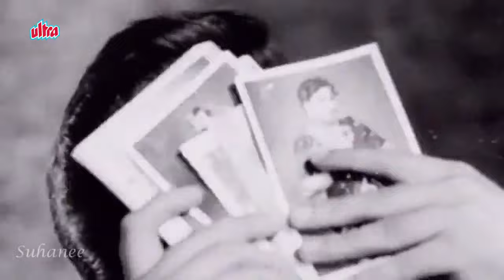Yu To Humne Lakh Hasin Dekhe Hai - Tumsa Nahin Dekha - Mohammad Rafi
Song : Yun To Hamne Laakh Haseen Dekhe Hain, Tumasaa Nahin Dekha
Album : Tumsa Nahin Dekha (1957)
Singer : Mohammad Rafi
Musician : O. P. Nayyar
Lyricist : Sahir Ludhianvi

Lyrics:
Yoon to humne lakh hansin dekhe hain
Tum sa nahin dekha
Ho, tum sa nahin dekha

Uf yeh nazar uf yeh adaa
Kaun na ab hoga fida
Zulfein hain ya badaliyaan
Aankhein hain ya bijaliyaan
Jaane kis kiski aaegi saza

Tum na agar bologe sanam
Mar to nahin jaayenge hum
Kya pari ya hoor ho
Itni kyun magroor ho
Maan ke to dekho kabhi kisikaa kaha